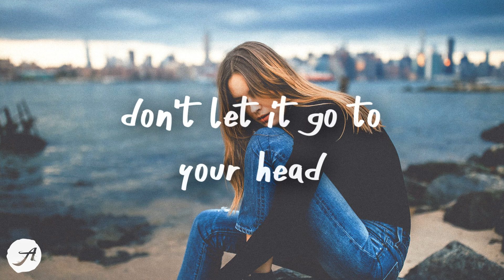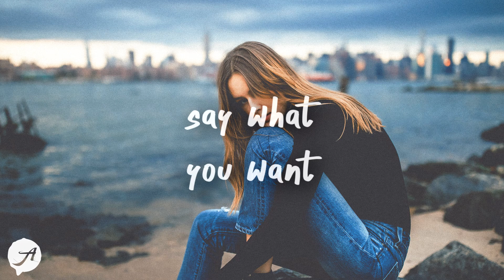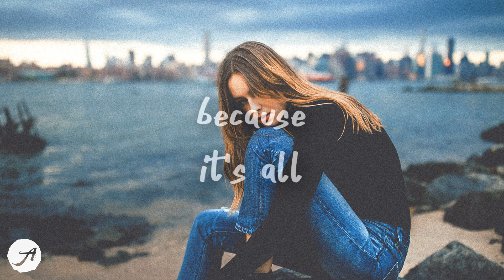Anna Clendening - Love Song (Lyrics)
Anna Clendening - Love Song (Lyrics) by Aminium Music

not a love song, a song 💙

Sasha Sloan - Dancing With Your Ghost (Lyric Video)